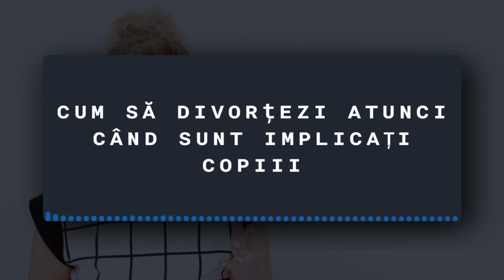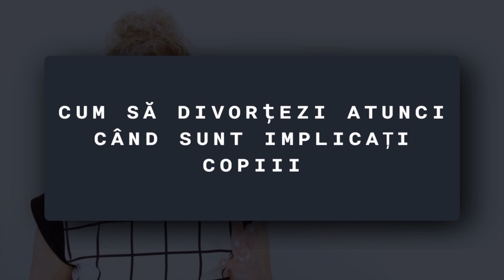Cum sa divortam atunci cand sunt implicati copii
O SEPARARE este o dramă convingătoare despre dizolvarea unei căsătorii, si daca sunt si copii atunci este nevoie de consiliere.